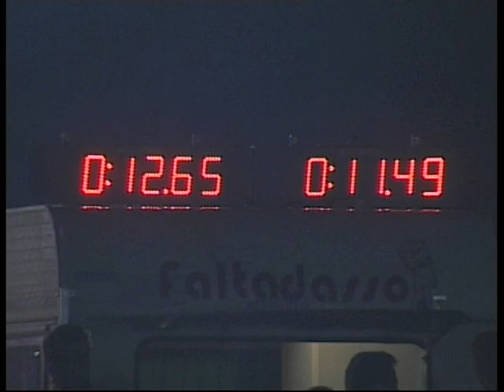HONDA RPM VS TE